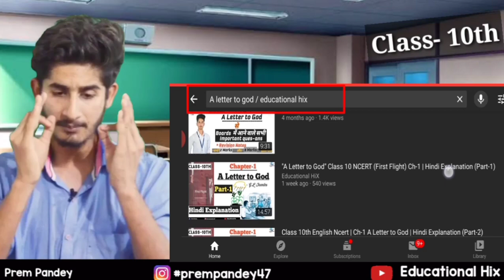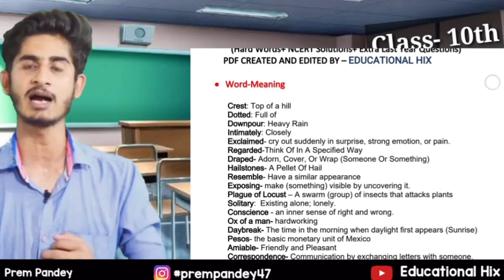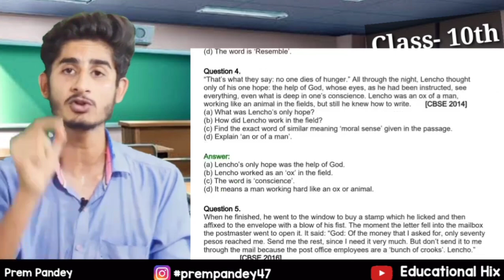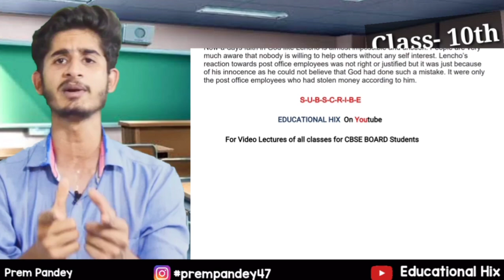Class 10th English Chapter 1 | A Letter to God | Summary and Handwritten Notes